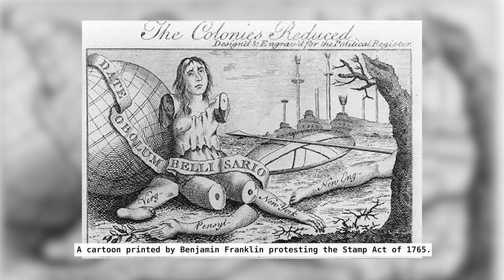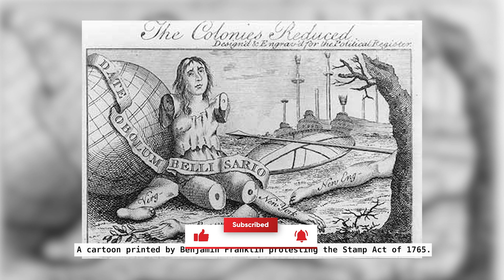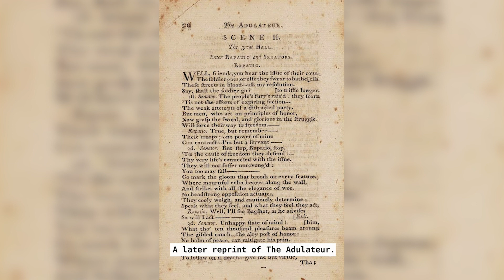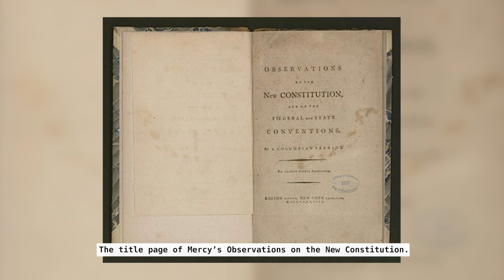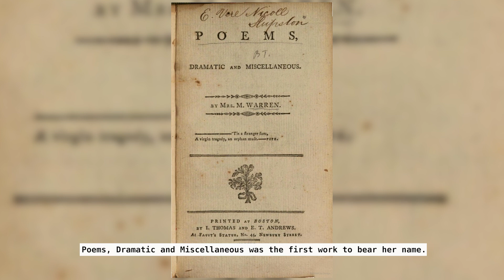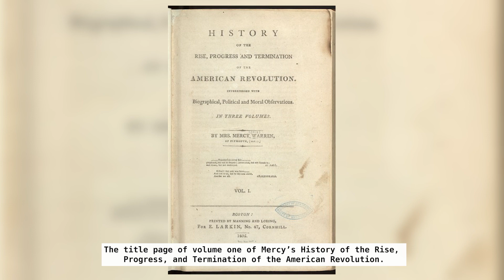Mercy Otis Warren: The Conscience of the American Revolution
🖋️ Explore the fascinating life of Mercy Otis Warren, the influential writer and political thinker who became the voice and conscience of the American Revolution! 🖋️

In this enlightening video, we delve into the life and legacy of Mercy Otis Warren, a key figure in the American Revolution. Known for her eloquent writings and political activism, Warren used her pen to champion the cause of American independence and shape the political discourse of her time. As one of the few women involved in the politics of the Revolution, her unique perspective provides a refreshing viewpoint on this pivotal period in American history.